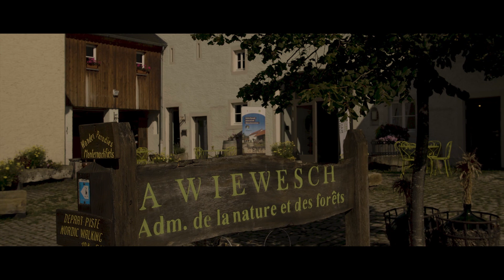Naturschutzzentrum A Wiewesch (Laang Versioun)